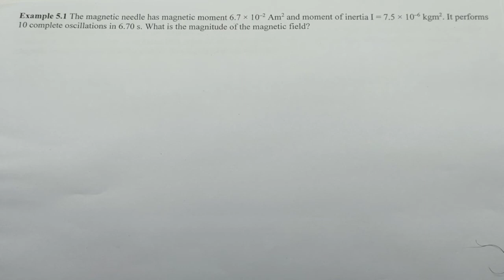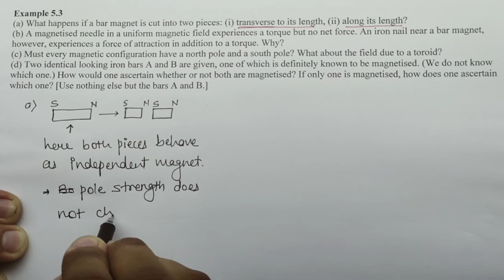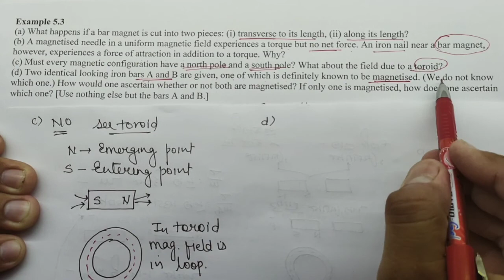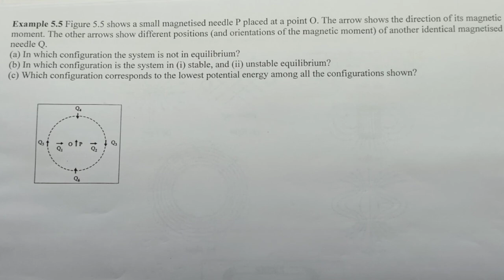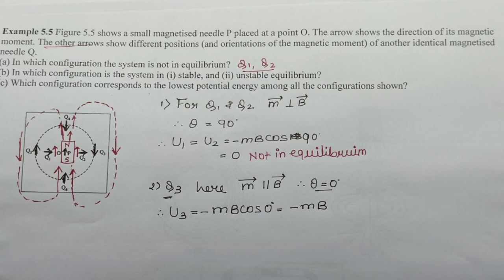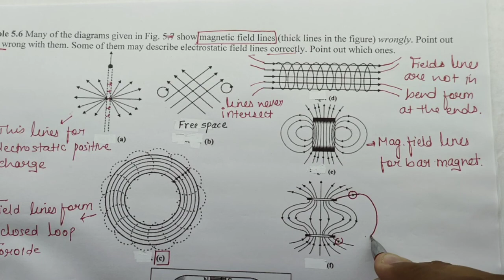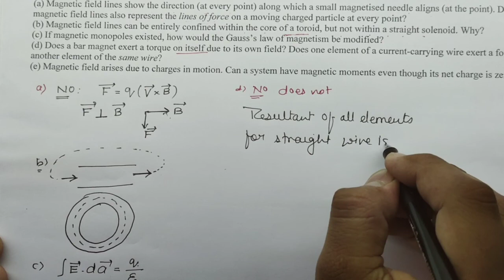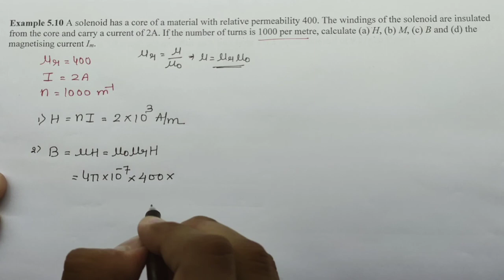12_CH_05_EXAMPLES(ILLUSTRATIONS)